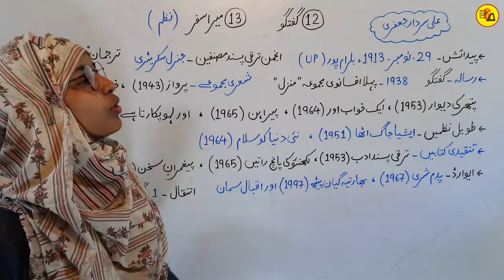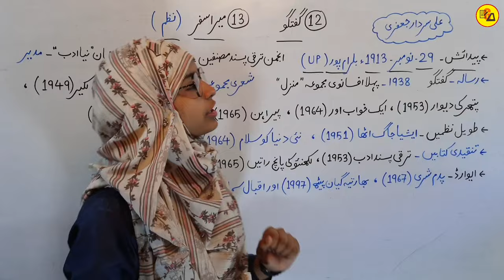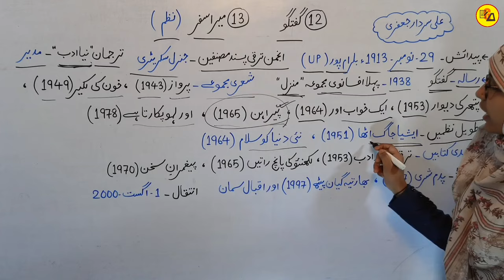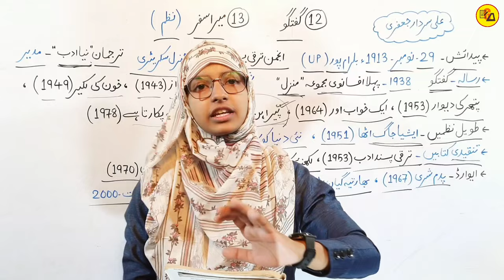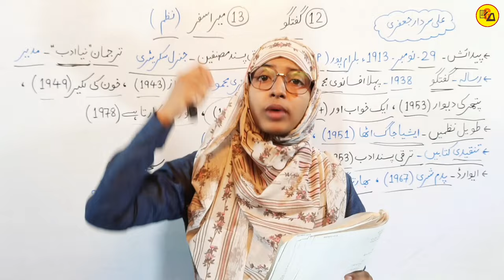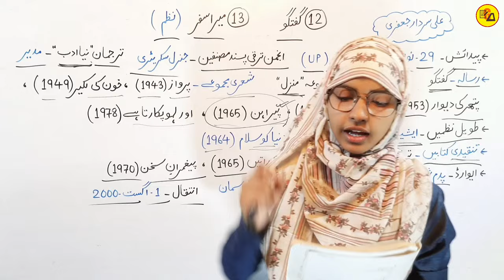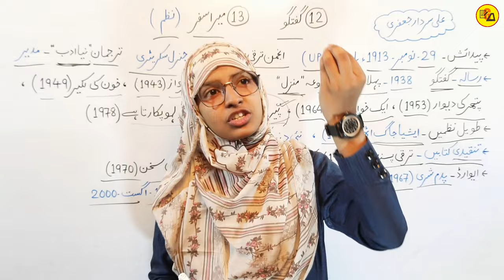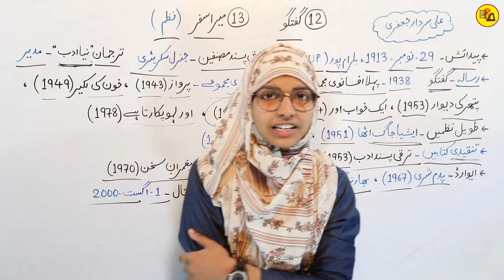Class 12 urdu chapter 12 & 13 | Guftagu | Mera safar | Muskaan mam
Best Wishes :-
इस वीडियो में कक्षा 12वीं बोर्ड परीक्षा 2025 के लिए उर्दू कहकशा के किताब से 12वें और 13वें चैप्टर की समाप्ति पूरी तरह से की जा चुकी है जो आपके आने वाले एग्जाम के लिए काफी महत्वपूर्ण साबित होने वाला है इसलिए इस वीडियो को अपने दोस्तों तक पहुंचाने की कोशिश करें ताकि सभी विद्यार्थी इसका फायदा उठा सकें l

Guftagu nazm
Mera safar nazm
12th class urdu chapter 12 & 13
Guftagu
Mera safar